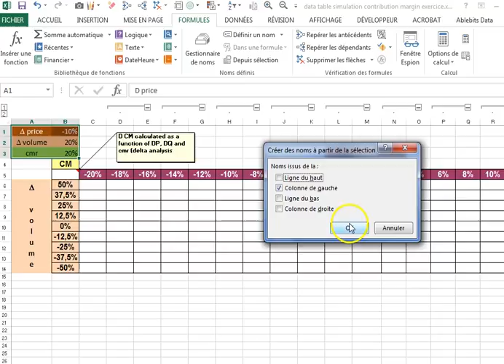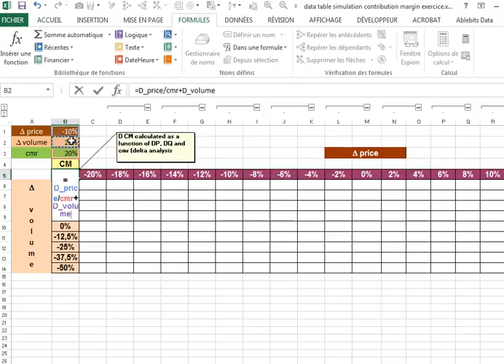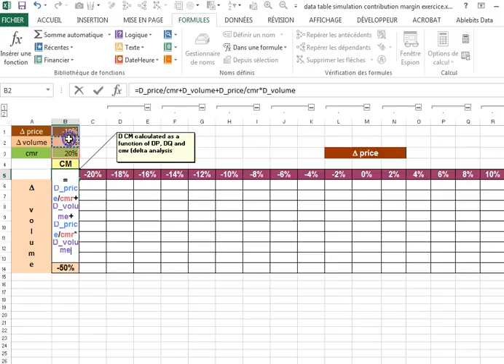I) Table de données. Création de noms de cellule automatique avec Excel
Apprendre à assigner des noms à des cellules en utilisant le nom de cellules adjacentes. Utiliser les noms pour naviguer dans une feuille de calcul. Utiliser les noms dans les formules.
Cette étape n'est pas nécessaire pour créer une table de données.